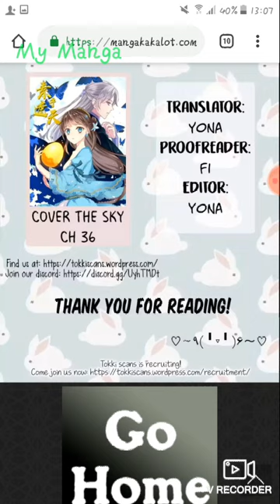Cover the sky chapter 36